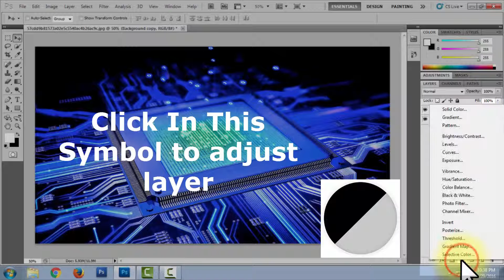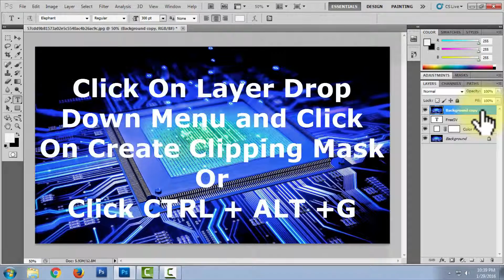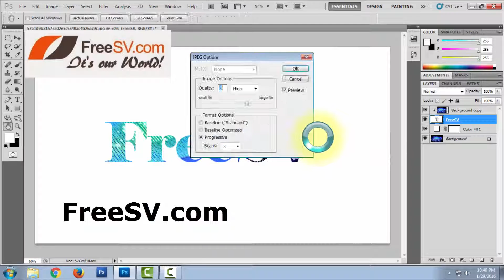How To Mask the Background image To The Text [FreeSV]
Yes You Can Mask The background image to the Text Just See this video tutorial .